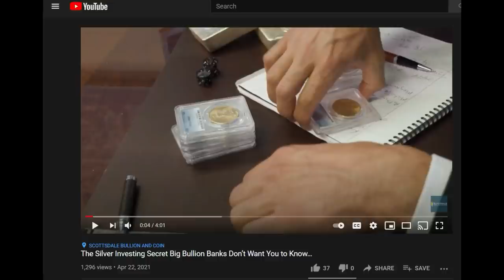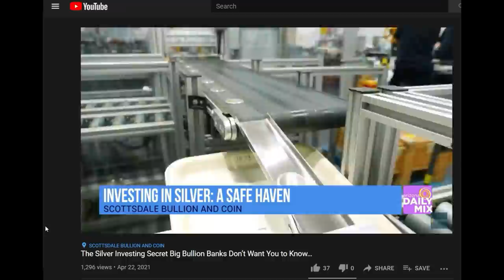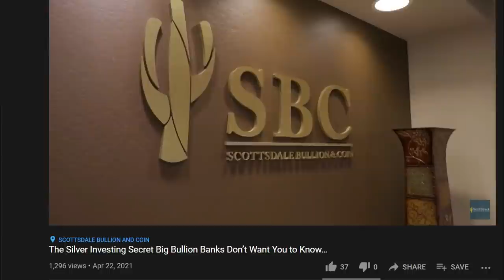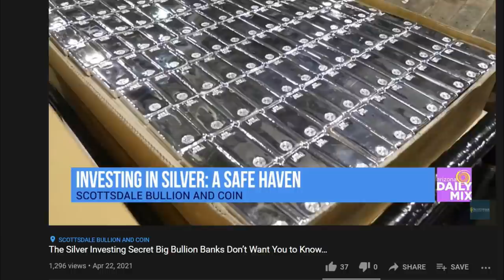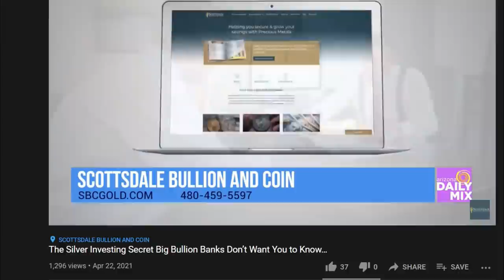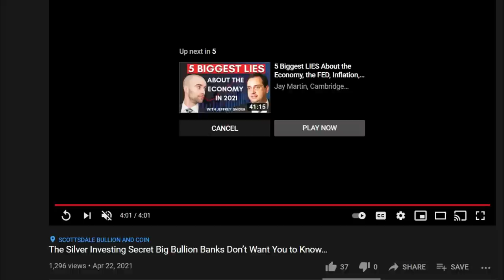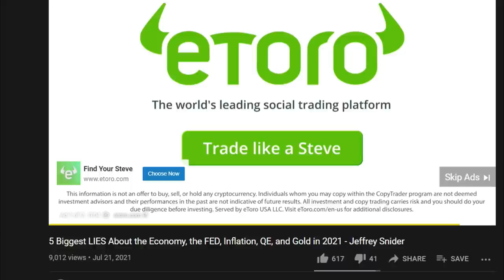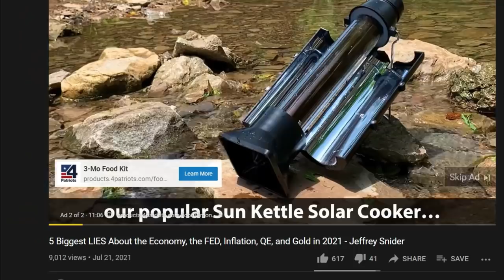Silvers BIG Secret Banks are HIDING from YOU!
Silver Slayer
Fairlawn, OH
44334

- Slayer